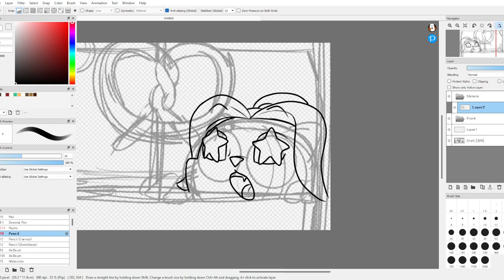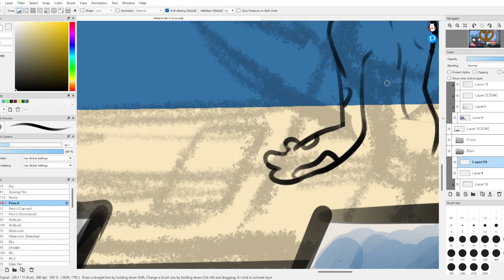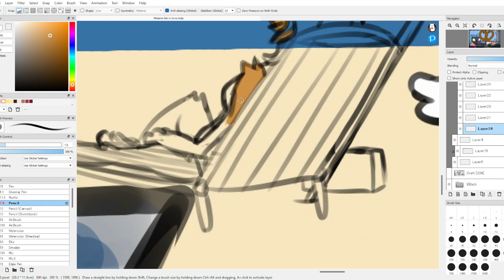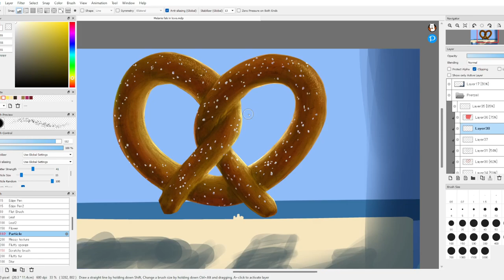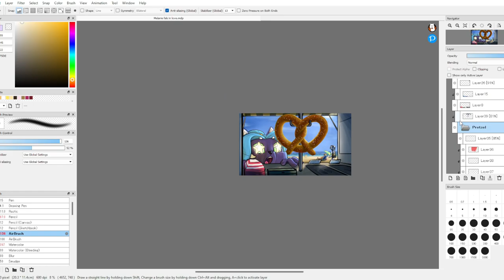"Melanie Falls in Love" - Speedpaint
What is this?? It seems Melanie is up to trouble on the beach again, and found a worthy target for her affections: a... pretzel? Hmmm, we'll see how this plays out...

Drawing Software: FireAlpaca ver 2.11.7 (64 bit)

Drawing Tablet: XP-Pen Artist 15.6 Pro

Recording Software: OBS Studio 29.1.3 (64 bit)

Editing Software: Cyberlink PowerDirector 365 ver 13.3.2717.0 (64 bit)

Catch me on Instagram for similar bonus art and updates! @pakman1025

     - Paul